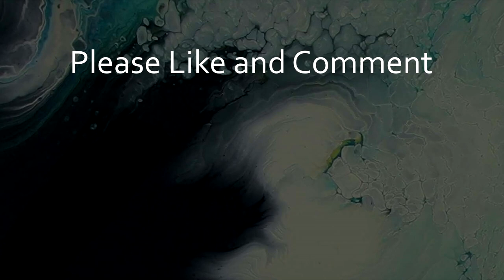Stunning Kissing Cloud -Teal Acrylic Pour Painting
Here is a teal acrylic pour painting with a twist. It's a combination of the cloud pour technique, the kiss pour technique, and a negative space pour. Combining the three techniques together often leads to stunning results.

I kept this teal color palette very simple. I tinted my white cloud mix with a bit of Naples yellow. And added a warm grey along with some gold. I wanted the teal to be the focus of attention in this one. I used the same teal color in the second cup but darkened it with some black. This gave a deep richness to the teal.

I love how it turned out. Let me know what you think?

Would you like to learn how to create amazing fluid art like this? Then you should consider joining my acrylic pour painting membership.

The supplies I use and recommend can be found on my Brad Kasten Acrylic Pouring Amazon

Painting Size: 16" x 20" cradled panel

Metallic Cobalt Blue + Metallic Black - Artist Loft
Metallic Cobalt Blue - Artist Loft
White + Naples Yellow - Liquitex Basics (cloud formula)
Gold - Liquitex Basics
Warm Grey - Amsterdam

5 parts Floetrol
3 parts paint
1/2 - 2 part water to reach desired consistency

Cloud Formula….

2 parts Floetrol
1 part BEHR Satin Enamel paint
1 part Craftsmart white paint
Water if needed to reach desired consistency

My name is Brad Kasten. I'm a fluid artist and instructor. I love acrylic paint pouring and it’s my mission to share this amazing form of art with others…like you!

I’ve been an artist for a long time. But you don’t need any artistic experience, AT ALL, to create beautiful acrylic pour paintings.

I’ve developed step-by-step systems that make acrylic pouring super easy and fun. I’ve taught hundreds of acrylic paint pouring beginners to create amazing artwork and I’m certain I can teach you as well. Let's get started!

72IHMKPAXUGQFSWT
SZLSWZPNUAQSNWH6